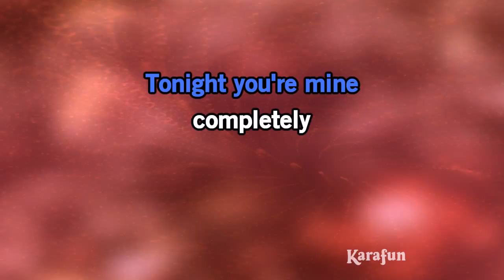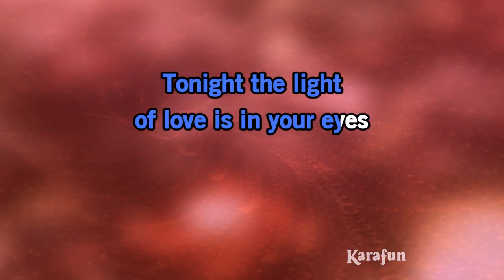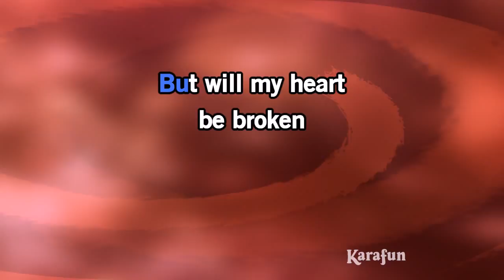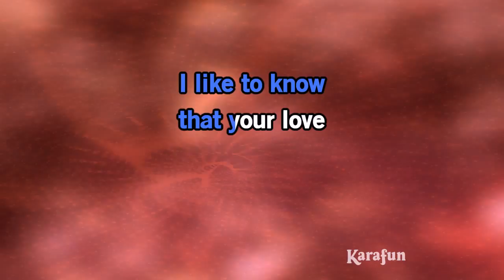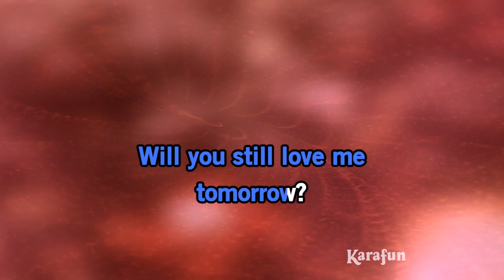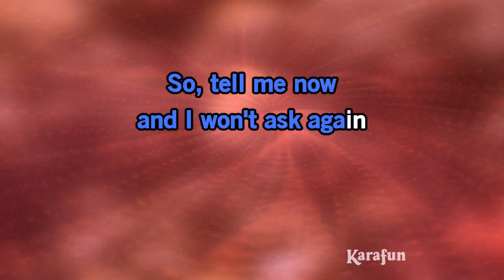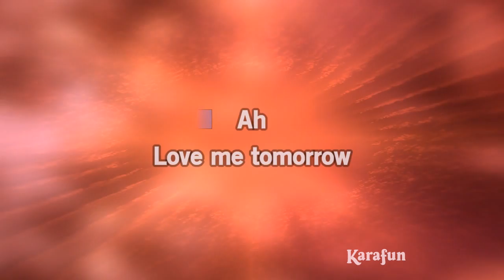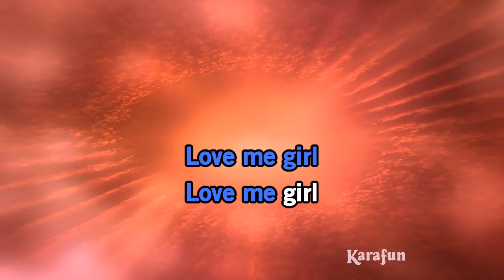Will You Love Me Tomorrow - Cliff Richard | Karaoke Version | KaraFun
ℹ️ This version contains a low volume vocal guide to help you learn the song. The karaoke version without the vocal guide is available This recording is a cover of Will You Love Me Tomorrow as made famous by Cliff Richard. This version is not the original version, and is not performed by Cliff Richard. This instrumental/playback version contains a vocal guide, the lyrics and backing vocals.